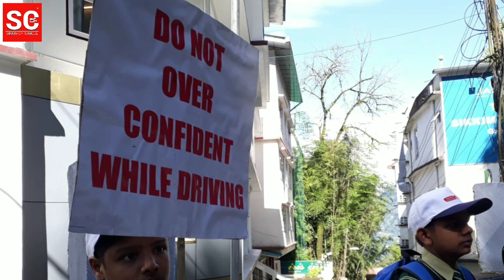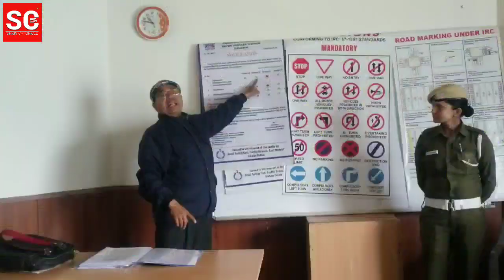MEET THE UNSUNG TRAFFIC CRUSADER OF SIKKIM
Even after his retirement in 2011, Bhoj Kumar Pradhan is voluntarily spreading awareness on road safety and traffic rules by organizing campaigns. He was conferred with President Medal for Meritorious Service by the President of India.